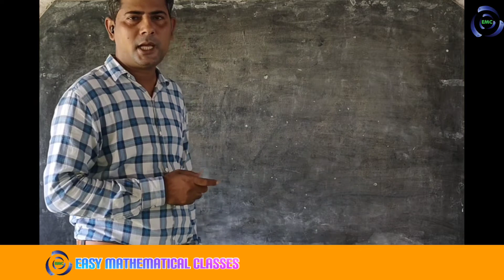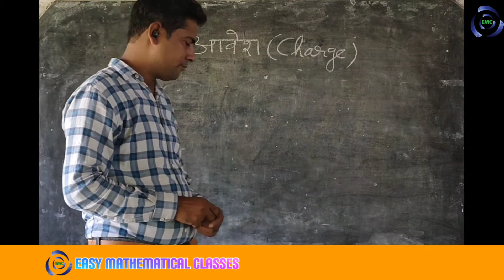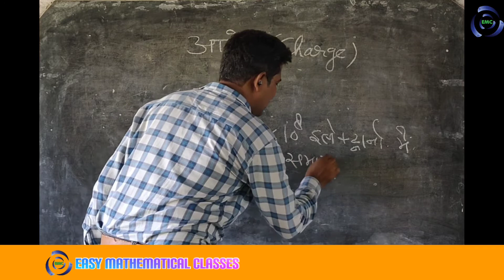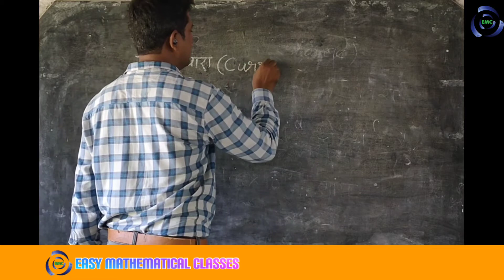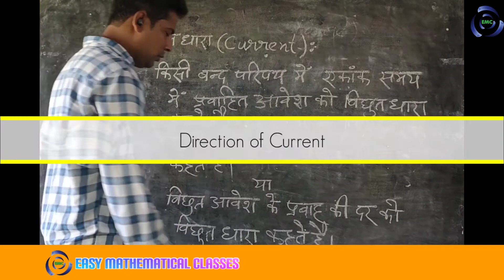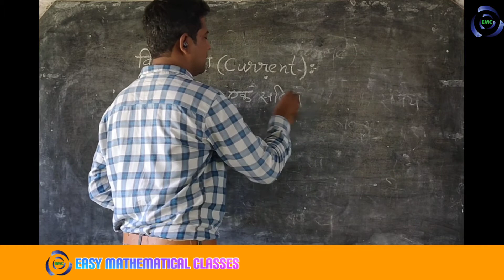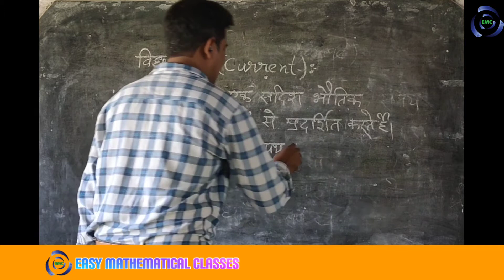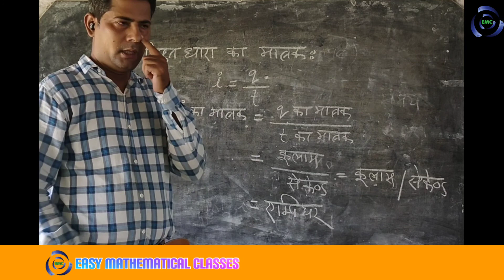Class 10 science chapter 12 | class 10 science chapter 12 electricity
Class 10 science chapter 12 | class 10 science chapter 12 electricity | विद्युत धारा class 10
we are representing class 10 science chapter 12 electricity in Hindi language in very easy manner. We are hoping that it is very useful for all students. We are explained  about Charge , Current  and it's units.